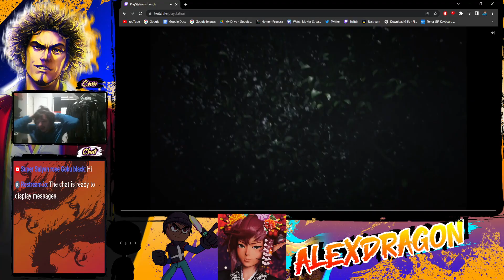Metal Gear Solid Delta: Snake Eater - Announcement Trailer Reaction!